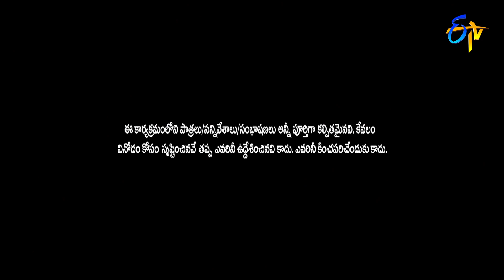Best Of Jabardasth | 22nd December 2022 | Full Episode | Hyper Aadi, Roja, Anasuya | ETV Telugu